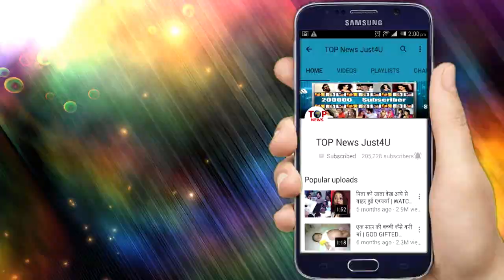Glimpses of Kesari - Part 1 | Akshay Kumar | Parineeti Chopra | Anurag Singh | 21st March